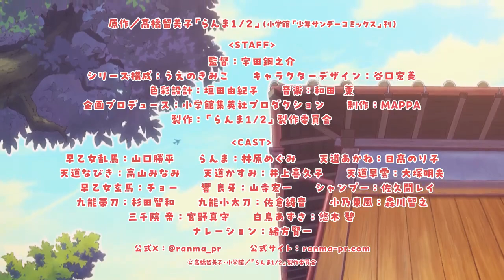New Ranma ½ 2nd Trailer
New Ranma ½ TV Anime - 2nd Promo Video | Preview of "Iinazukkyun" by ano | Premieres October 6

Watch the second promotional video for the New Ranma ½ TV anime! Preview the opening theme "Iinazukkyun" by ano in this exciting sneak peek. Produced by MAPPA, the beloved classic returns with a fresh series, set to debut on October 6. Get ready for more hilarious and action-packed adventures with Ranma and friends!